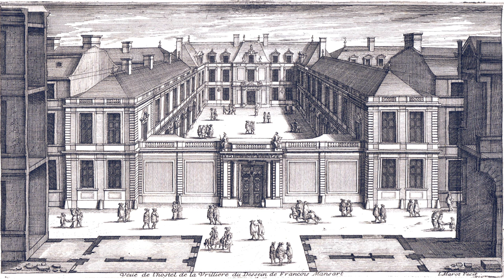La commode aux espagnolettes de Charles Cressent : analyse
Charles Cressent le sculpteur, le bronzier, l'ébéniste.
Sous la Régence de Philippe d'Orléans et le début du règne de Louis XV, Charles Cressent souhaite devenir le nouvel ébéniste qui égalera le grand André-Charles Boulle. La mode de la marqueterie de métal passée, c'est le bronze doré et le bois exotique qui vont devenir les éléments privilégiés des ébénistes. Mais à l'heure où naissent le style Régence qui évoluera vers la rocaille Louis XV, est-il pertinent de laisser Charles Cressent, formé à Amiens comme sculpteur bronzier, de réaliser les meubles pour le pouvoir ?
La commode aux espagnolettes du très beau Musée Bossuet de Meaux est une de ses réalisations. Belle ou discutable, Artcothèque l'a prise pour sujet afin que vous vous fassiez votre propre avis.

Bibliographie et sitographie :
- MIGNOT Claude (dirigé par), RABREAU Daniel (dirigé par), Temps Modernes, XVe - XVIIIe siècle, Paris, Edition Flammarion, Collection Histoire de l'art, 2011.
- Pierre KJELLBERG, Le meuble français et européen du Moyen Âge à nos jours, Paris, Les Editions de l'Amateur, 2011.
- Pierre KJELLBERG, Le mobilier français du XVIIIe siècle, Dictionnaire des ébénistes et menuisiers, Paris, Editions de l'Amateur, 2008 (première édition 1989).
- BEDEL Jean, Les antiquités et la brocante, Paris, Edition Larousse, 1981.

Sources d'image :
- Source personnelle

Nicolas Rigal & Simon Soret